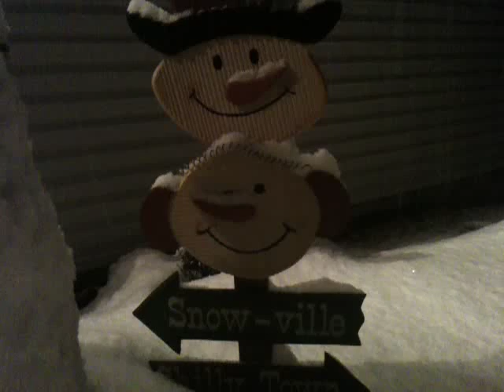Snölykta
Swedish Snowball Latern "snölykta" in January, 2011, CT.